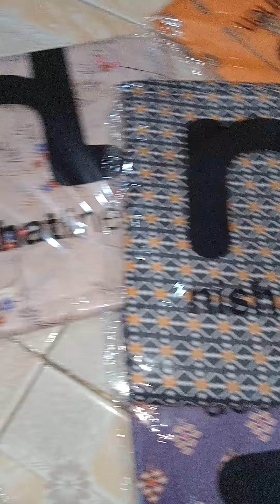💯 Original Alkaram Nishat limelight 2pc same print super Wholesale 1300/-🤩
💯 Original
Alkaram studio nishat limelight 2pc
same print shirt trouser

50 designs set
50 pc set rondomly 5 to 50 pc set available ‼️

booking fast 🔥
limited stock 🔥

Super Wholesale set price 1300/-🤩
lose price 1400/-🤩

ARWHOLESALLER
THE NAME OF TRUST√